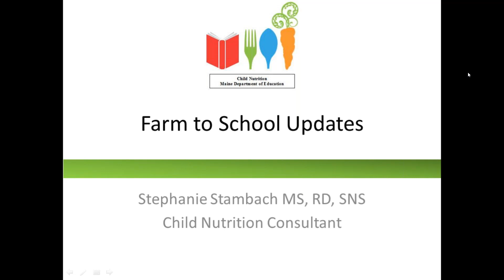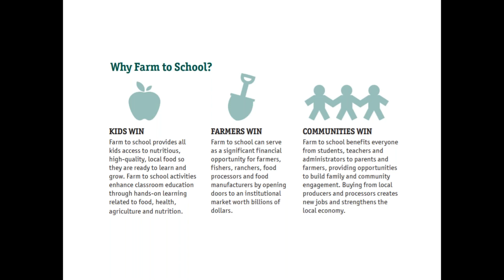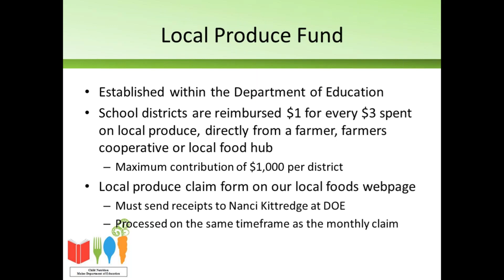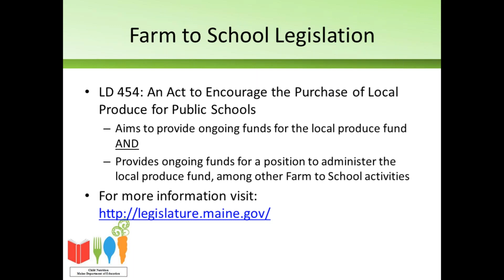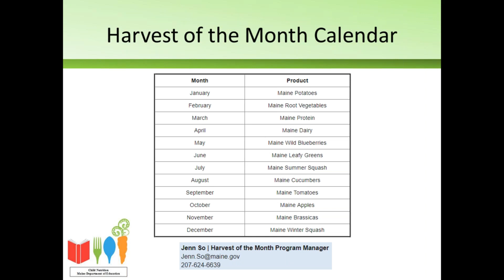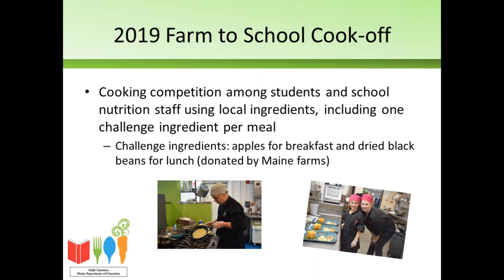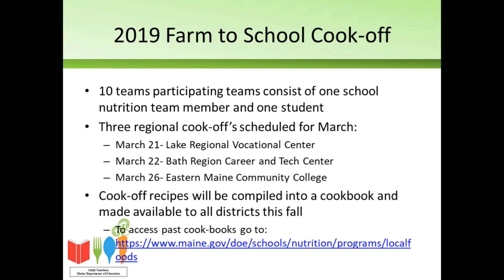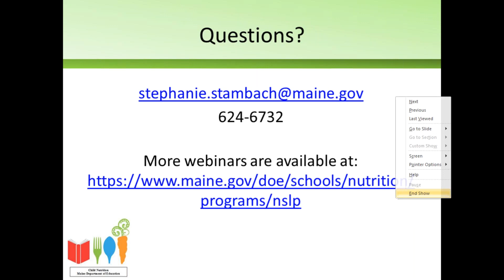Farm to School Updates